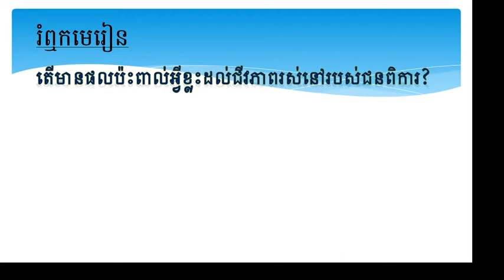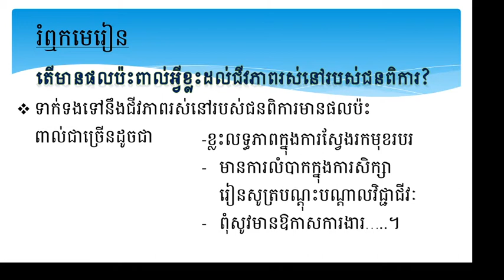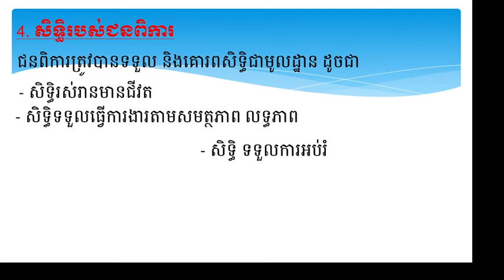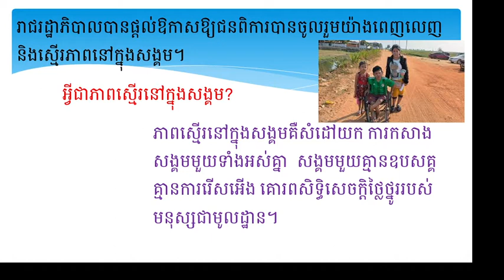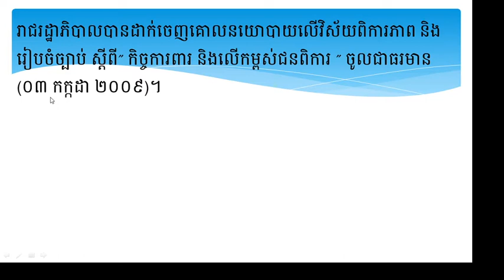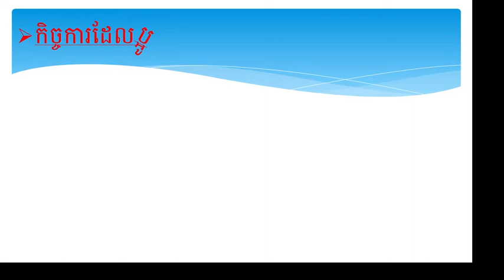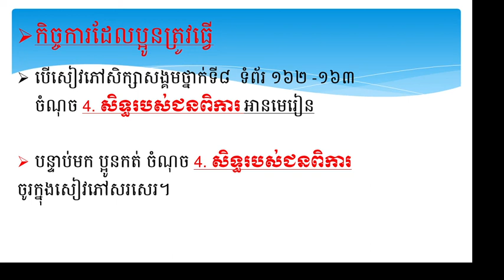WNS- ​Civics G8 មេរៀនទី ២ ការរស់នៅក្នុងសេចក្តីថ្ងៃថ្នូរ 4 សិទ្ធិរបស់ជនពិការ